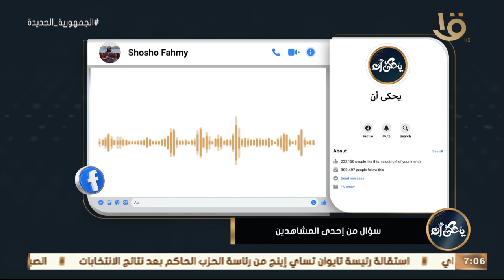يحكى أن | بنتي عندها نقص في الفيريتين وفيتامين د؟ ده بيكون بسبب إيه؟ .. د. محمد رفعت يجيب